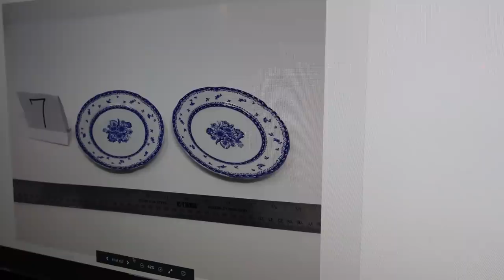What Did THEY Keep From The HOARDER HOUSE? | Part 15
We visited Gus and Nina's house to see what they had already found in the house before inviting us to join the treasure hunt.

Follow Gus on Youtube: @gussinaround3246